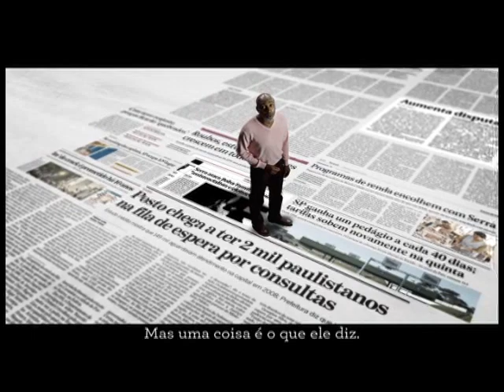Comercial - Diz 3 (15")